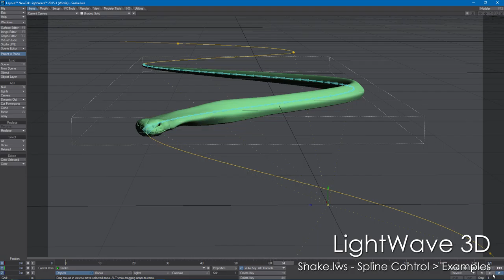LightWave 3D: Snake scene rendered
LightWave 3D sample scene showing one use of the spline controls to animation an object with many bones.  Layout screencast included.

Scene reference file: Snake.lws